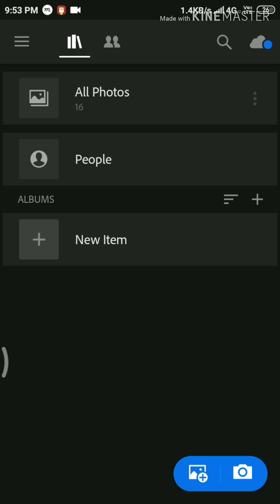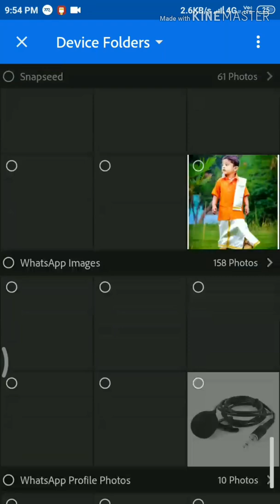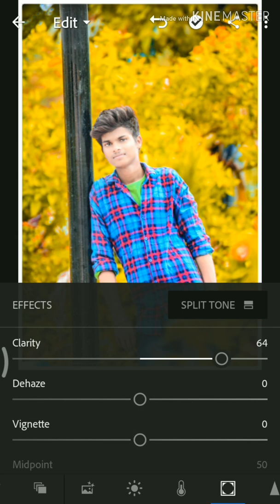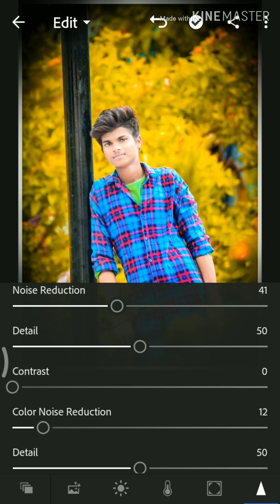How to lightroom change background in telugu lo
How to lightroom change background editing in Telugu